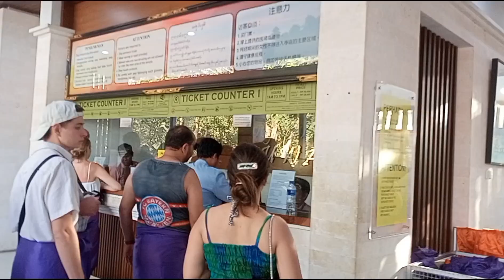🇮🇩Many Local and Foreign Tourists Come Here, Uluwatu Temple Balu, Travel Vlog, 🛬🛵⏰1hour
Many Local and Foreign Tourists Come Here, Uluwatu Temple Balu, Travel Vlog, ⏰28 Juli 2023.

Beautiful beaches in Bali
Pantai Indah di Bali

Famous Tourist Objects in Bali
Obyek Wisata Terkenal di Bali

Bali, Ubud, Kuta, Canggu, Legian, Kuta, Jimbaran, Nusa Dua, Seminyak, Kerobokan, Besakih, Uluwatu, Tanah Lot,

Bali Actifity
Rafting, Surfing, Diving, Marine Sport, Fishing, Elephant Safari, Hourse Riding,